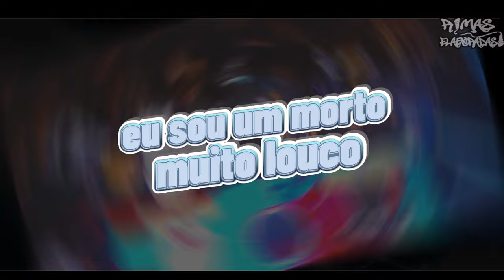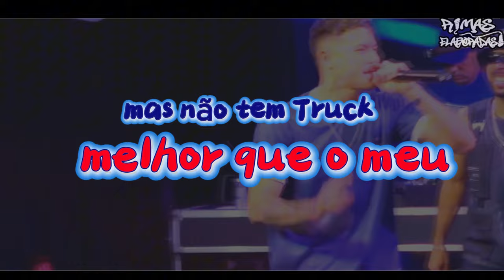RIMAS DIFÍCIL de RESPONDER!😱